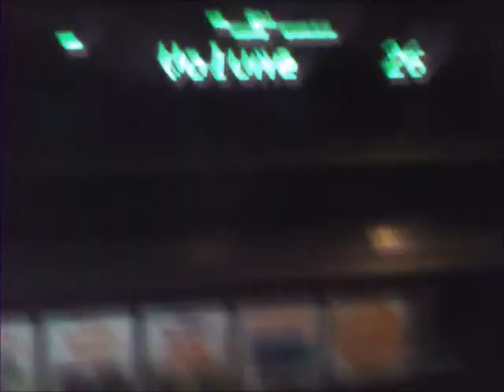Webkinz War of the Worlds Pt. 2.5